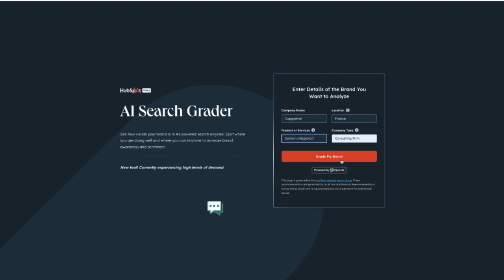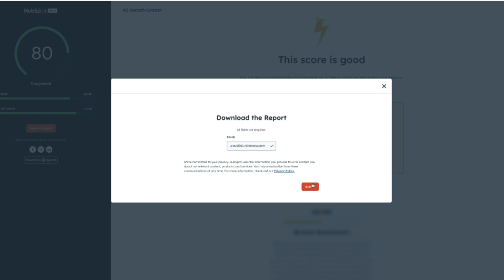Check your B2B brand in minutes yourself? Enter AI Search Grader by HubSpot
In B2B, branding is often not a top priority.

Building a strong brand is considered the domain of posh advertising agencies, TV commercials and FMCG brands like Coca Cola, Unilever or Heinz that you do not compete with anyway.

If there is any attention for branding, brand awareness and preference, then an NPS survey every now and then is considered to be sufficient. Alternatively, branding is part of a customer and/or employee satisfaction survey.

Wrongly so. While many solutions are increasingly similar, the brand is an essential foundation for appealing to new customers, partners and employees and in retaining existing customers through cross-selling and up-selling.

But how do you determine what your business brand stands for in an accessible, affordable way?

Enter AI Search Grader, developed by HubSpot and based on Open AI. After answering a few short questions (company name, location, product/service and company type), this tool generates a report about your brand and its visibility in AI search within seconds.

This may differ from your brand perception in more 'traditional' search engines such as Google, BING and Ecosia, but the expectation is that the existing, organic way of searching (SEO) will decrease by 20% to 40%. And shift to AI-based search.

This tool is brilliant and very welcome as far as I'm concerned. The first litmus test with screening the brand of a few clients turned out to be not only very accurate, but also provided new insights. Try it yourself? See the URL